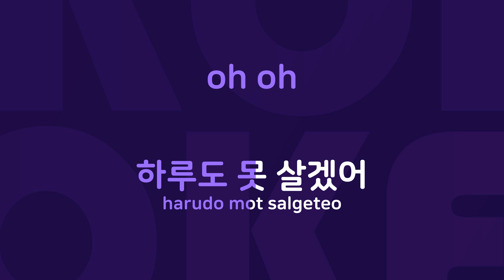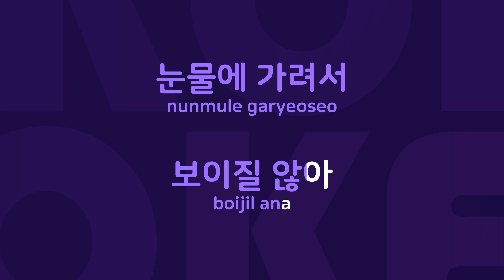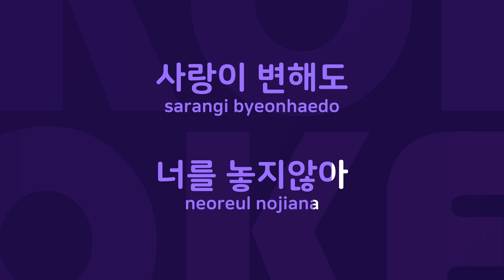사랑에 미친 남자 : Originally Performed By 휘 Karaoke Verison